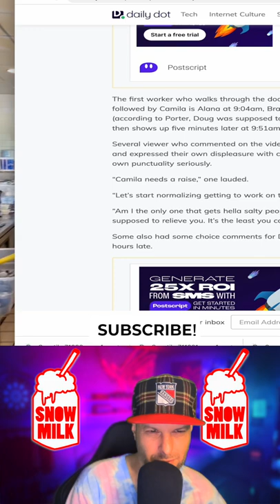Newk’s Eatery worker films what time each co-worker gets to work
ATTRIBUTION
@kyndal.porter on Tiktok June 21st 2022